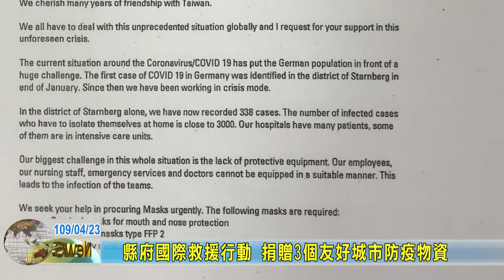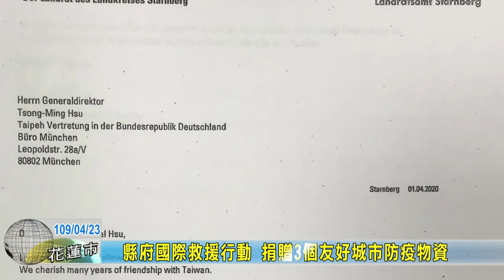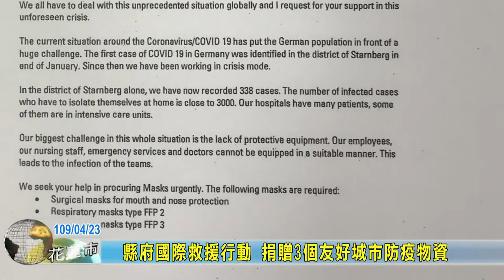20200423 縣府國際救援行動 捐贈3個友好城市防疫物資